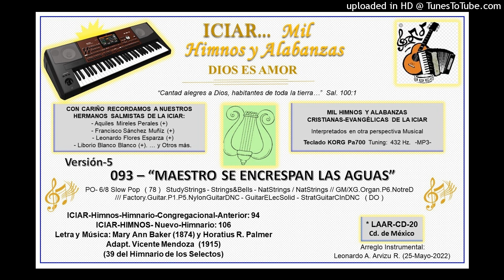093 - MAESTRO SE ENCRESPAN LAS AGUAS (Versión-5)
093 - “MAESTRO SE ENCRESPAN LAS AGUAS”

(Versión-5)  PO- 6/8 Slow Pop ( 78 ) StudyStrings - Strings&Bells - NatStrings / NatStrings // GM/XG.Organ.P6.NotreD /// Factory.Guitar.P1.NylonGuitarDNC - GuitarELecSolid - StratGuitarClnDNC ( DO )

ICIAR-Himnos-Himnario-Congregacional-Anterior: 94
ICIAR-HIMNOS- Nuevo-Himnario: 106
Letra y Música: Mary Ann Baker (1874) y Horatius R. Palmer Adapt. Vicente Mendoza  (1915)
(39 del Himnario de los Selectos)

(Versión-5)  Arreglo Instrumental: Leonardo A. Arvizu R. (25-Mayo-2022)  CD-20

-1-
MAESTRO, se encrespan las aguas
Y ruge la tempestad,
Los grandes abismos del Cielo
Se cubren de oscuridad.
¿No ves que aquí perecemos?
¿Puedes dormir así,
Cuando el mar agitado nos abre
Profundo sepulcro aquí?

-Coro-
Los Vientos, las Ondas oirán tu voz:
¡SEA LA PAZ!
Calmas las iras del negro mar,
Las luchas del alma las haces cesar,
Y así la barquilla do va el SEÑOR,
Hundirse no puede en el mar traidor…
Doquier se cumple tu Voluntad,
¡SEA LA PAZ!… ¡SEA LA PAZ!
Tu Voz resuene en la inmensidad:
¡SEA LA PAZ!

-2-
MAESTRO, mi ser angustiado
Te busca con ansiedad;
De mi alma en lo más escondido
Se libra cruel tempestad.
Pasa el pecado a torrentes
Sobre mi frágil ser;
Y perezco, perezco ¡MAESTRO!
¡Oh, Quiéreme Socorrer!

-3-
MAESTRO, pasó la tormenta,
Los vientos no rugen ya;
Y sobre el cristal de las aguas
El sol resplandecerá.
MAESTRO, prolonga esta calma,
No me abandones más;
Cruzaré los abismos Contigo
Gozando Bendita Paz.